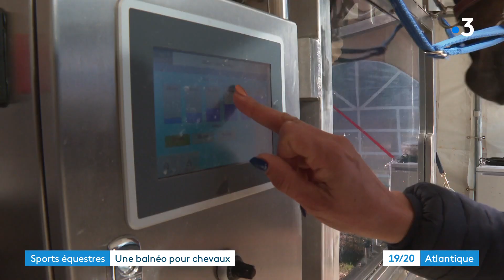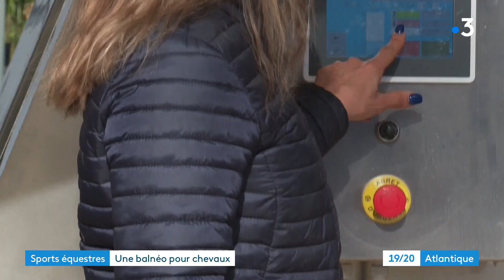Une entreprise propose une balnéo pour les chevaux du Jumping International de Royan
À l'occasion du Jumping International de Royan une entreprise locale expérimente une balnéo itinérante pour chevaux. Une première en France, l'entreprise compte se développer.
Reportage d'Alain Darrigrand, Cédric Cottaz et Sandy Reanult
- Claude Hinnekens, vétérinaire équin
- Aurélie Labbé, responsable du marketing de HKNS Horse SPA
- Mathieu Noirot, cavalier professionnel